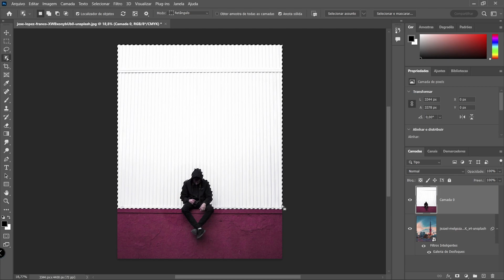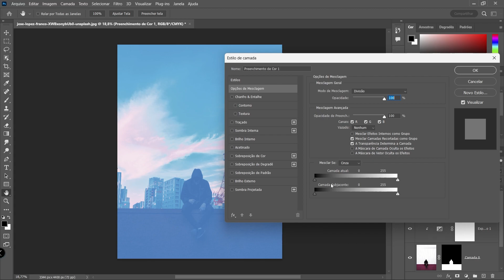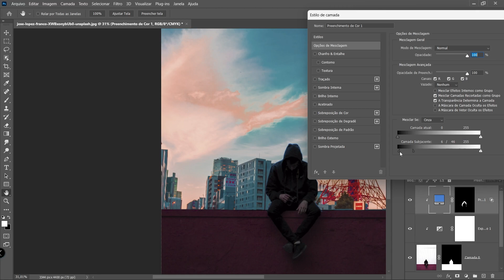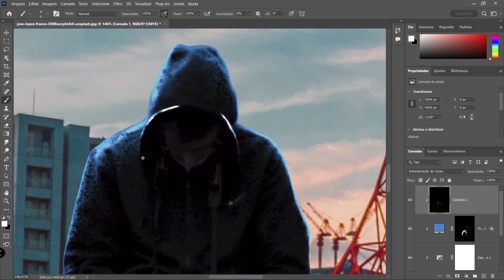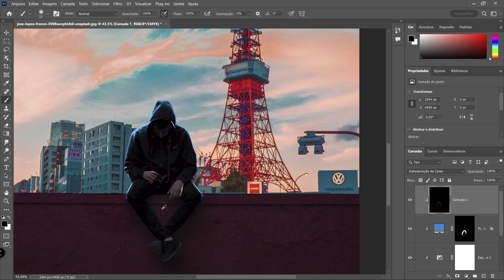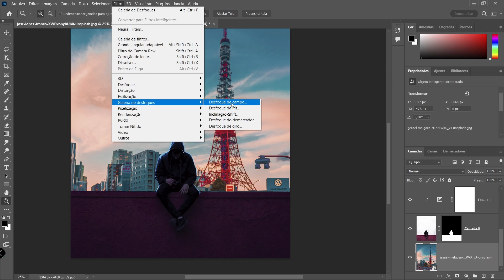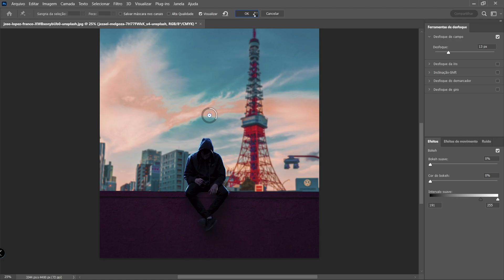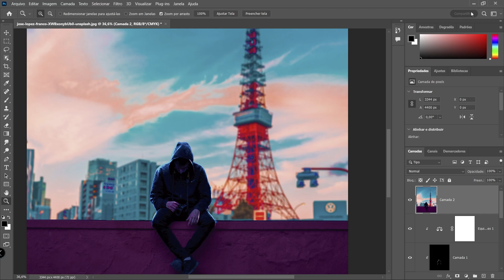Manipulação de imagens ( luz , sombra e referencia) em 10 minutos